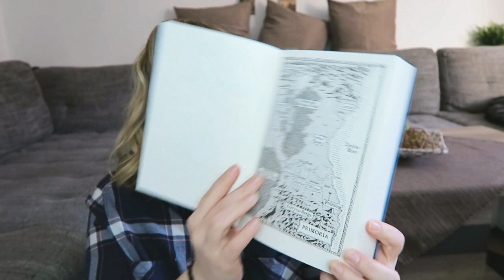Die letzten Zwei - Eis wie Feuer // Der Nachtfalter - entfesselte Liebe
Die Bücher:

Eis wie Feuer - Sara Raasch

Der Nachtfalter - entfesselte Liebe - Everly Sheehan

Ein Gratis Hörbuch von Audible: